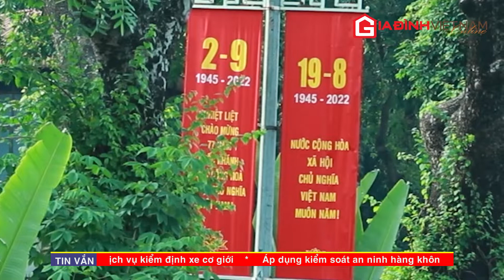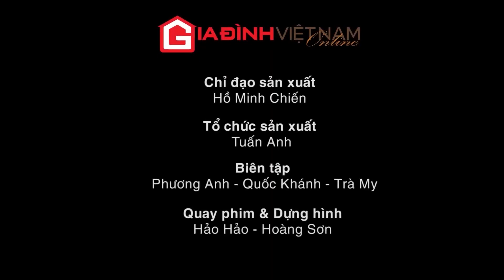Bản tin Truyền hình Gia đình Việt Nam số 12: Hà Nội rực rỡ cờ hoa chào mừng Quốc khánh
Ngày Quốc khánh khắp các tuyến đường Hà Nội nhuộm một màu đỏ thắm của những lá cờ Tổ quốc.
Gia Đình Việt Nam
Báo Gia Đình Việt Nam Là Kênh Báo Chí Chính Thống Thông Tin Về Sự Kiện, Gia Đình, Sức Khỏe Và Đời Sống.
Địa chỉ: Số 2 đường Lê Đức Thọ, Quận Cầu Giấy, TP.Hà Nội